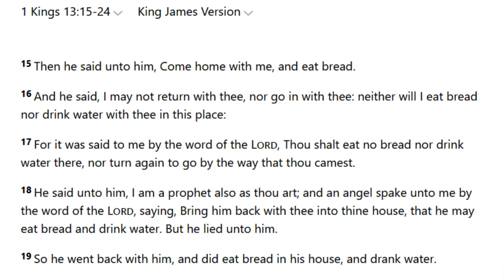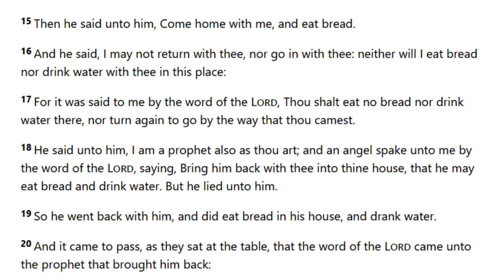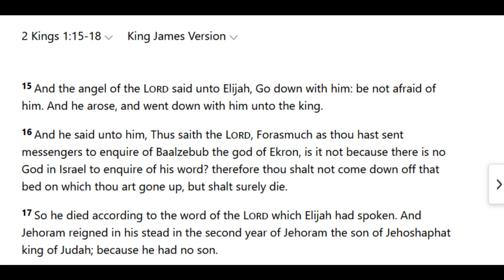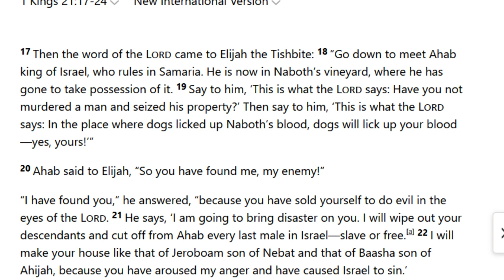3 thus saith the LORD moments from the bible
As I was studying my bible I found 3 thus saith the LORD moments I like to share with viewers. Prophets would usually be ones saying stuff like this when passing on the word of the LORD. And Man o man,  the unfortunate person who hears the words of the LORD shortly fall victim to his wrath.